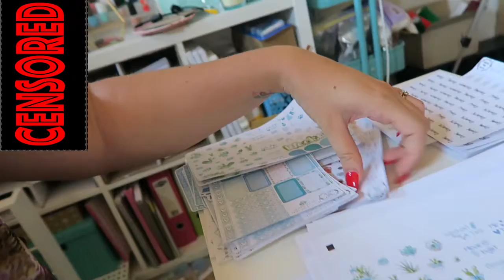Daily Vlog 04 01 2017 Banjo Kazooie Playthrough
Catch up with us daily here :)
and never, I mean never drink ginger coke!!

Filmed on
Nexus 6P
Canon G7X